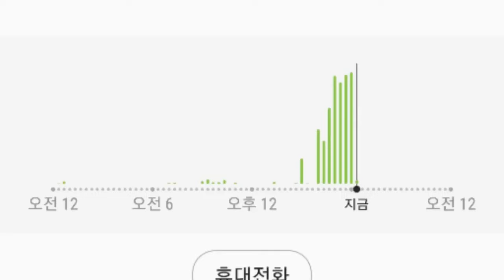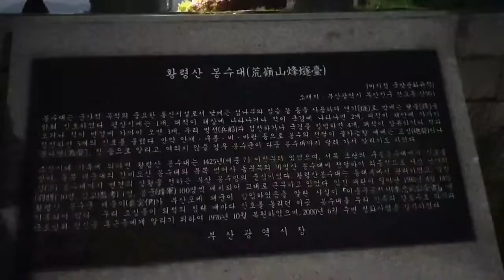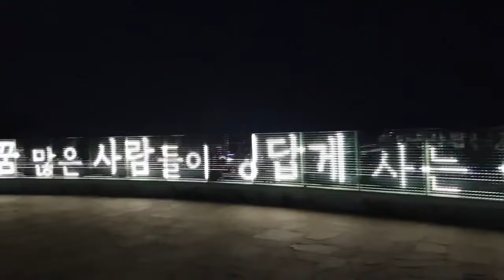황령산(금련산) 봉수대/걷기의 효과#20,000 steps a day자연 환경에서 30분 이상 걷기를 할 때 비로소 운동의 효과도 볼 수 있다.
34일차는 2만 4000보 달성 했습니다.
날씨가 갑자기 더워져서
오후 늦게  출발하여
사자봉(해발 400M)을 지나 황령산 봉수대에서
부산 야경을 보고
차도로 내려오는 일정입니다.
힘들어서 포기하려다   건강을 위하여  쉬엄쉬엄 끝까지 ~
평길보다는 힘든 산길은 ??  숨은 장점이 많습니다.
아래글을 참고 하세요!!
걷기는 운동으로의 효과도 있다.

자연에서 걷는 것은 트레드밀에서

 걷는 것과 다른 운동 효과가 있다. 오로지 운동 효과 만을 위해서라도 자연에서 걷는 것이 좋다. 움직임이 소근육에 작용하기 위해서는 다양한 길을 걸을 필요가 있기 때문이다. 트레드밀 걷기는 일정한 리듬을 줄 뿐만 아니라, 걷기에 사용하는 근육의 움직임도 일정하다. 이른바 대근육의 운동이다.

이에 비해 우리가 산에서 걸으면서 돌부리를 지나고, 나무 뿌리를 딛고, 험한 길을 뛰어 넘고, 큰 바위를 올라타면서 걷는다면 소근육과 미세 근육이 각자 역할을 하면서 단련을 하게 된다.
운동은 꾸준함이 가장 중요한 요소다. 그러기 위해서는 재미있어야 한다. 그 순간의 운동 효과가 크더라도 재미가 없다면 지속하기 쉽지 않고, 그 운동을 다시 하지 않으면 얼마 후 몸은 원점으로 돌아가게 된다.
걷기는 재미를 붙일 요소가 많다. 걸으면서 무엇이든 할 수 있다. 음악을 들을 수도 있고, 또 다른 사람과 함께 할 수도 있다. 작정하고 어느 곳을 목적지로 삼아 갈 수도 있다. 카페나 맛 집을 향할 때의 걸음은 기대와 희망이 함께 하게 된다. 그리고 운동 후의 충만감은 음식을 더욱 맛있게 만들어 준다.

걷기를 운동으로 한다면 최소한 30분 정도는 지속적으로 걸어야 한다. 유산소 운동의 특성상 최소한 15분 이상 시간을 가져야 비로소 운동의 효과를 볼 수 있는데, 몸에서 약간이 땀이 나고 근육의 피로감이 동반되면서 운동의 효과가 나타나게 된다.

 경사진 곳을 피하지 않는다면 유산소 운동의 효능은 더욱 높아지게 된다. 그래서 작정하고 2~3시간 정도의 걷기, 약간의 오르내림도 시도를 해 보아야 한다.

더 중요한 것은 걷기가 육체운동 뿐 아니라 정신운동이 함께 된다는 것이다. 걷기는 발바닥, 즉  뇌의 가장 먼 곳에서 뇌를 자극하는 효과를 줄 수 있다. 결국 전신의 신경에 자극을 주게 되는 것이다. 또 걷기는 모든 감각에 지속적으로 영향을 준다.

보고, 듣고, 냄새 맡고, 피부의 감각에 지속적인 자극을 줘 뇌를 자극한다. 걸으면서 생각도 할 수 있다. 걷기가 강력한 두뇌 운동이 될 수 있는 것은 걷기를 좋아하는 사람이 누군가를 보면 알 수 있다. 대표적으로 철학가와 작곡가가 있다.
결론적으로 말하자면 걷기는 운동으로 효과가 있다.

하루에 만보를 걸었다고, 마치 하루의 분량을 다 채웠다고 생각해서는 안 된다. 특히 헬스장에서 만보를 채우는 것은 분명 아무런 운동 효과가 없다. 활기차게 자신의 리듬에 맞춰 때로는 느리고 때로는 빠르게, 그리고 비틀거리면서, 숨이 차게, 조금이라도 땀이 나도록 자연 환경에서 30분 이상 걷기를 할 때 비로소 운동의 효과도 볼 수 있다.

필자는 출퇴근 길에 가급적이면 배낭을 메고 양 손은 자유롭게 움직일 수 있게 하고, 편안한 신발을 신고 연속으로 30분 이상을 걷는다. 계단이 있다면 반갑게 맞이한다. 걷기가 부족하다면 퇴근 길에 지하철을 두 세 정거장 전에 내려 30분 이상 걷는다. 걸으면서 피로가 줄어들고 에너지가 축적되는 것을 느낄 수 있어야 제대로 운동으로써의 걷기를 했다고 할 수 있다.

글. 김종우 교수